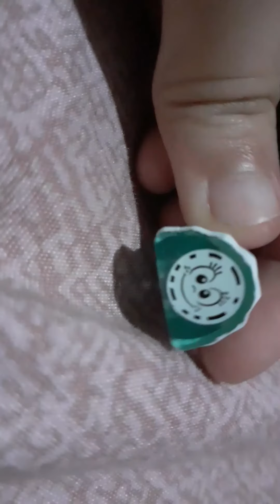Free hanazuki scan